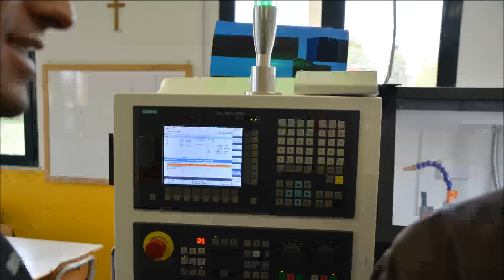IST. TECNICO TECNOLOGICO - Fiorenzuola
La scuola che cresce con te
Polo Mattei Fiorenzuola d'Arda Piacenza